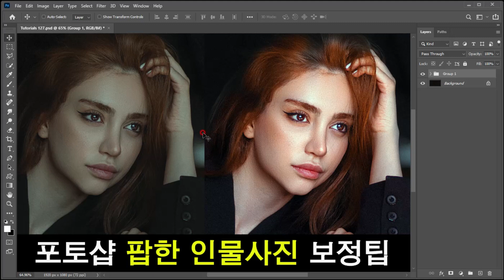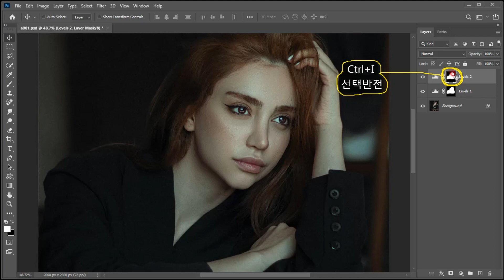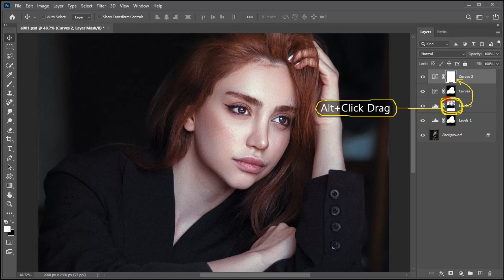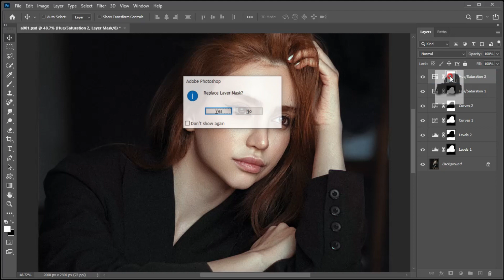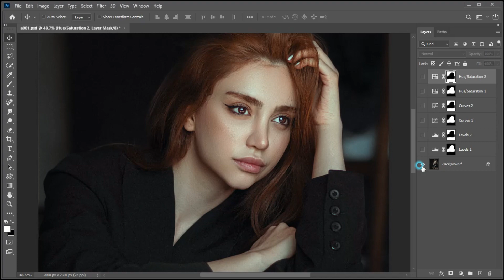포토샵 보정 포토샵 인물보정 ,포토샵 이미지 편집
이번 영상에서는 인물사진을 팝하게 연출하는기본적인 3단계 방법을 안내드리겠습니다.
인물과 배경을 밝기 색조 채도에 따라 분리해 대비를 주는 방법입니다.
작업전과 작업이후를 비교해보시면 연출효과를 확인하실 수 있습니다.
기본적인 연출방법으로 반드시 3단계를 거칠 필요가 없으며 필요에 따라 상황에 따라 적용해주시면 됩니다.
처음에는 다소 복잡해 보일 수 있지만 알고보면 어렵지 않게 작업하실 수 있는 내용입니다.